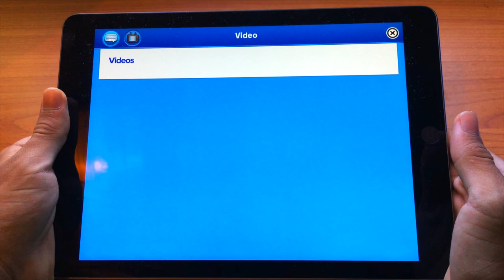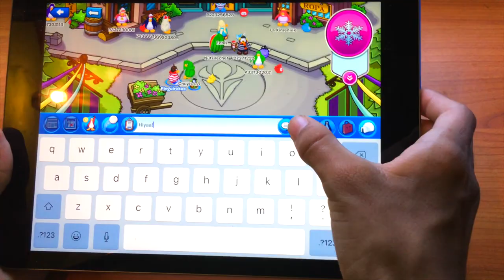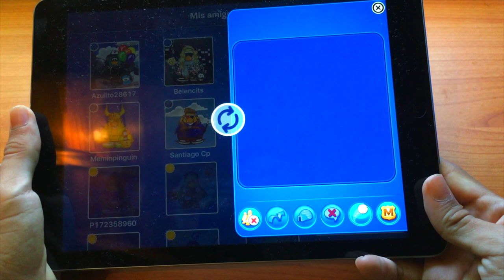Guía de Club Penguin App - [1] - "Conociendo la aplicación"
Hiyaa! Conoce la aplicación de Club Penguin con esta sencilla serie en donde veras cada parte de la App. Conoce, descubre y divierte! Descarga la App en App Store y Google Play: